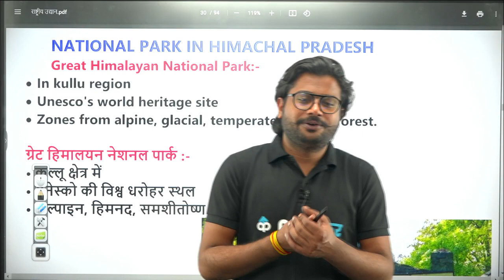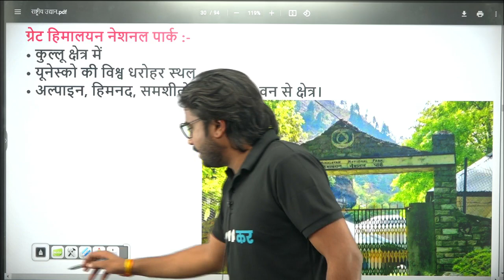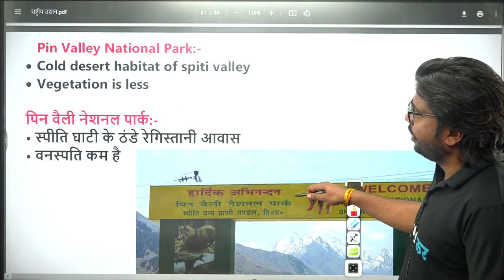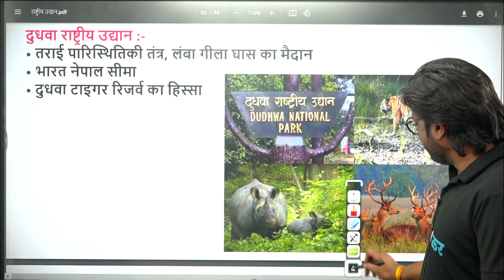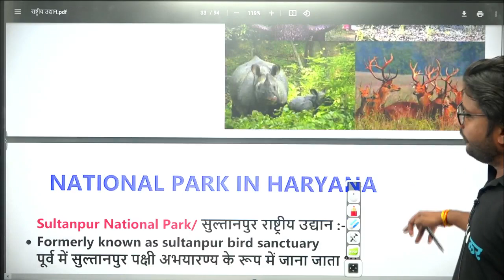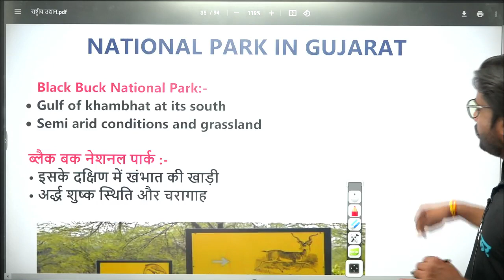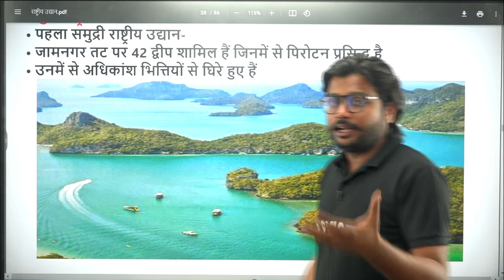UP National Park | Haryana National Park |Himachal National Park|National Park in India| Deshraj Sir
🔴Prepkar के साथ सभी Competitive Exams की बेहतर तैयारी के लिए अभी इस Google Form को भरें

▶UP लेखपाल भूमि बैच से जुड़ने के लिए Download करें Prepkar App

🛑C.A Magazine
🛑C.A Booster
🛑Daily News
🛑Mock Tests आदि के लिए Download करें

🛑UPSI,SSC GD, UP LEKHPAL, GROUP-D, NTPC, LOWER PCS, UP TET/CTET आदि Exams की तैयारी भी बेहतर बनाने के लिए अभी Form को भरें